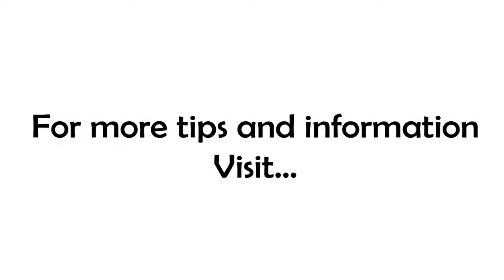Is It Clear Enough?